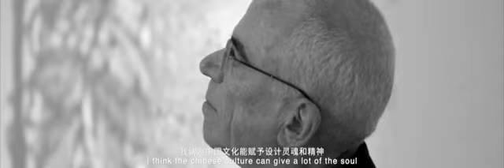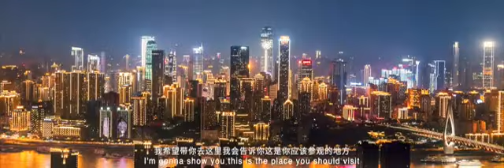Sunac A-One Development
Rob Janoff proudly presents his latest collaboration inside China, with the Sunac A-One tower in beautiful